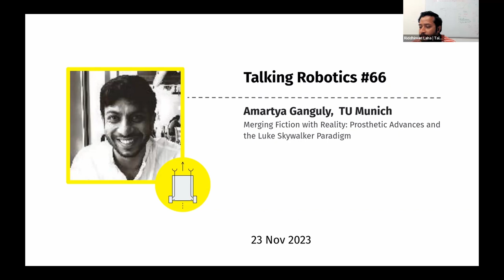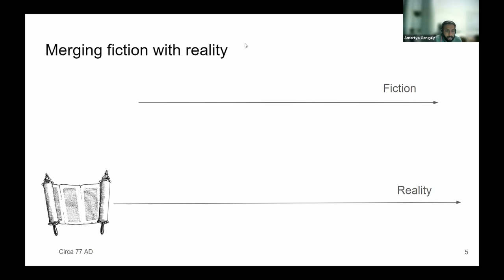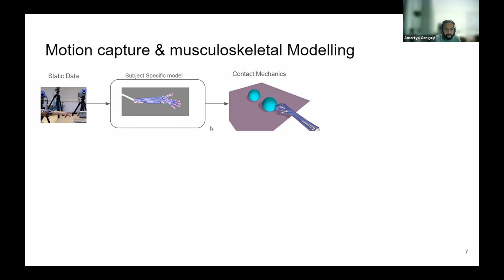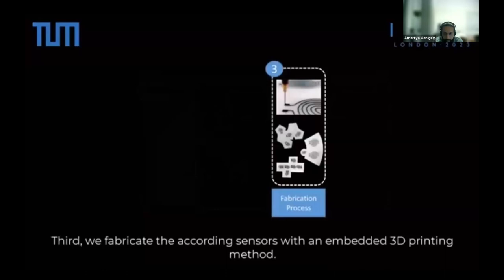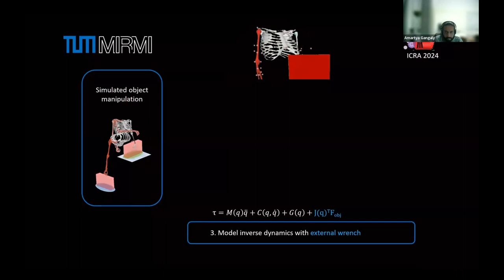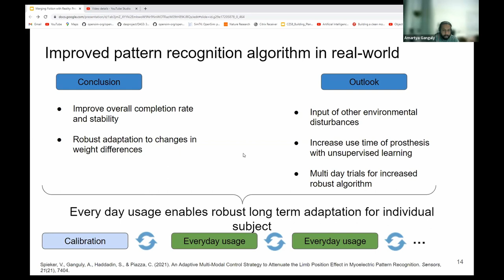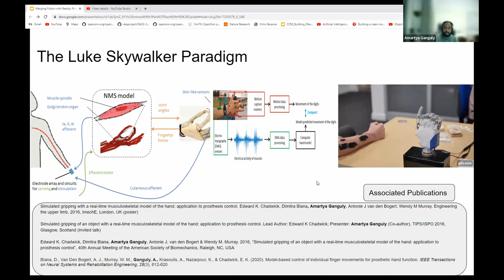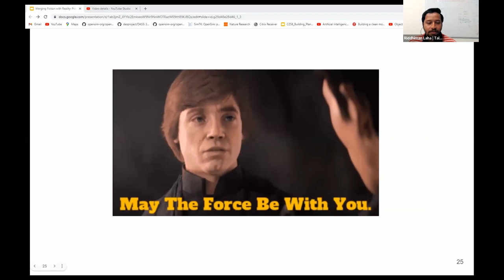Amartya Ganguly - Merging Fiction with Reality: Prosthetic Advances and the Luke Skywalker Paradigm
Talking Robotics #66

Speaker
Amartya Ganguly

Title
Merging Fiction with Reality: Prosthetic Advances and the Luke Skywalker Paradigm

Speaker Bio
Dr. Amartya Ganguly, read his PhD from the University of Hull, UK. As a postdoc at Keele University, he contributed to the state of the art upper limb neuromusculoskeletal models currently used today. Selected for Horizon 2020 Innosup, he worked at Marsi Bionics, testing the world’s first pediatric exoskeleton and establishing a Biomechanics lab with CSIC-CAR Madrid. He developed hand models for clinical use in an EIT Health project at University of Heidelberg, Germany and holds expertise in neuro-musculoskeletal modeling, CE certification, wearable assistive devices, and clinical trials. A recipient of an Indo German Early Career award, he leads the Intelligent Neuroprosthetics research group at TU Munich and contributed to the EU Cost Action initiative for Wearable Robotics.

Chapters
00:00  Presenter Introduction
01:35  Presentation
40:03  Q&A
49:48  End

Talking Robotics is a series of virtual seminars about Robotics and its interaction with other relevant fields, such as Artificial Intelligence, Machine Learning, Design Research, Human-Robot Interaction, among others. We aim to promote reflections, dialogues, and a place to network.

Organized by Silvia Tulli, Riddhiman Laha, Sooraj Krishna, Nitin Ragothaman.